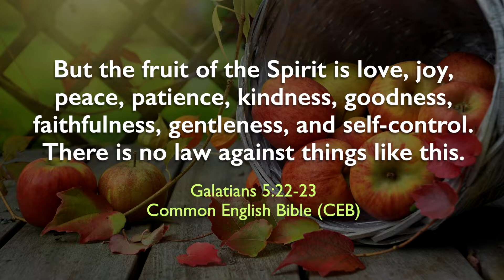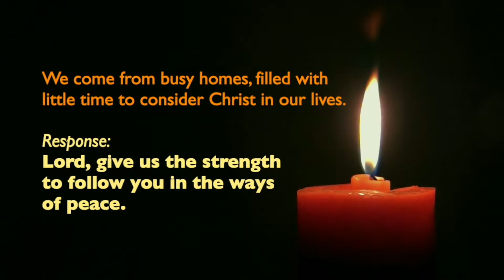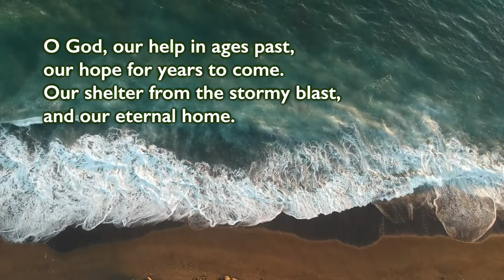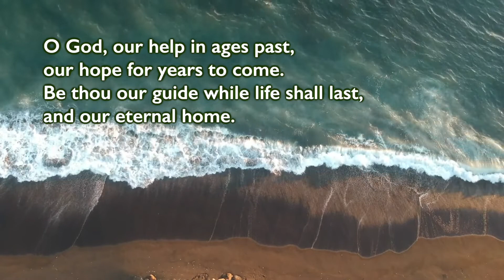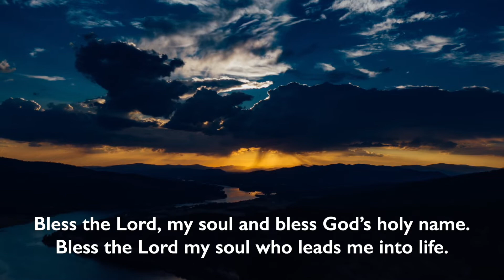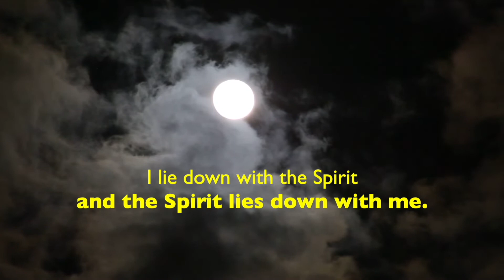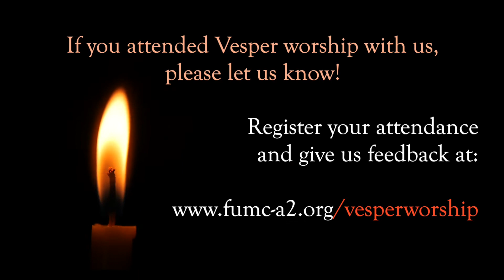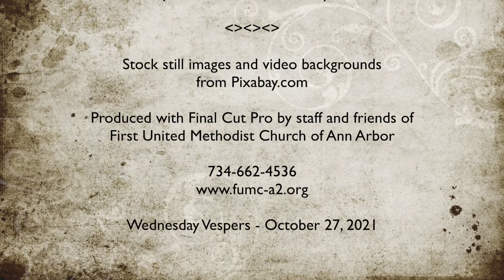Vesper Worship FUMC A2 102721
Welcome!

Carole DeHart & Debbie Houghton lead us in an online Wednesday Vesper service. For more information about First United Methodist Church of Ann Arbor, please see our

Your generosity makes our ministry possible — thank you.

To find out more about studies and events mentioned in slides at the end of the service, please

Join us online and/or at in-person worship at Green Wood (5pm Saturday) and downtown (10:30am Sunday) this weekend.